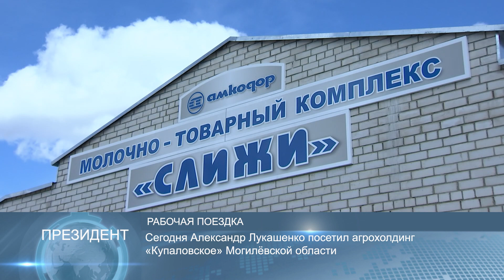Новости Беларуси 26.03.2019 14:00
Президент Александр Лукашенко посетил агрохолдинг «Купаловское» Могилёвской области
На белорусско - польском бизнес-форуме в Минске обсуждают новые проекты сотрудничества
В Беларуси могут расширить перечень нарушений ПДД, которые фиксируются видеокамерами